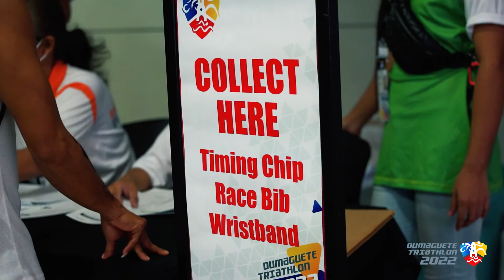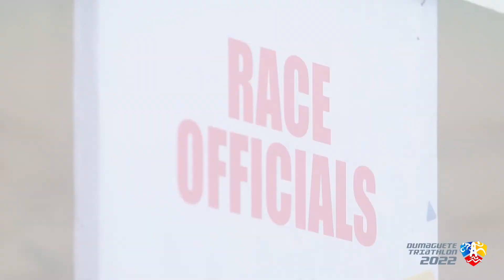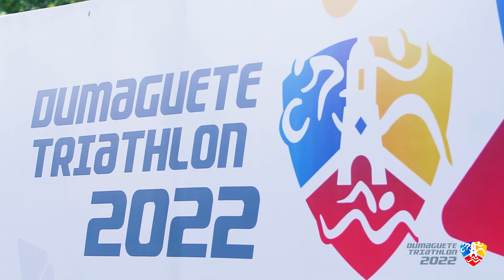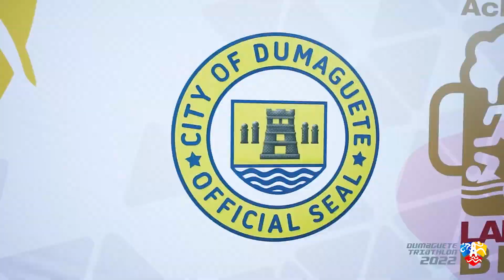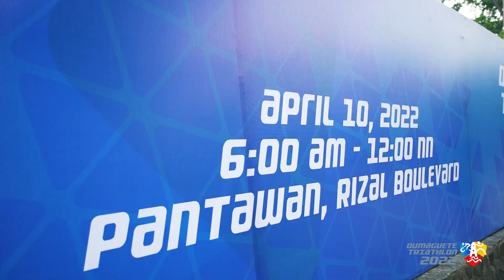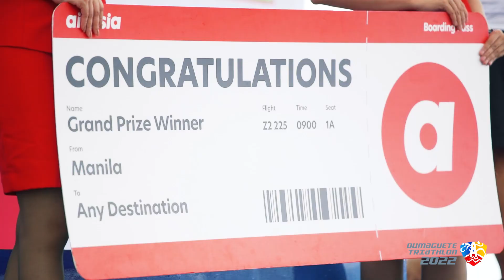Dumaguete Triathlon 2022 | ShutterSpeed Sports Photography